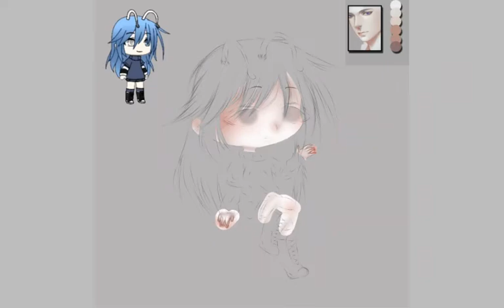mirandaboluh (sem edição)